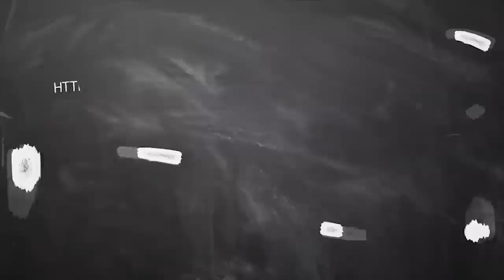Marriage Matching in Tamil-திருமண பொருத்தம் | திருமண பொருத்தம் தேவையா? | 12 rasi marriage matrimony